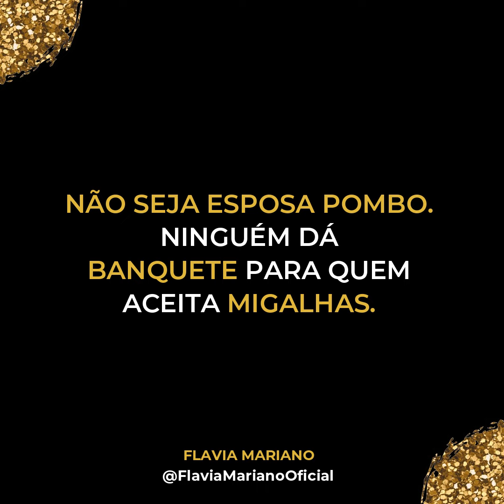FAÇA ISSO E DEIXE SEU MARIDO CONFUSO | Flavia Mariano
Não seja Esposa Pombo que aceita migalhas de amor e carinho. Torne-se uma Esposa Fênix que faz menos e recebe mais.

💁‍♀️QUER SABER QUAIS CURSOS FAZER?
Manda um whatsapp aqui: 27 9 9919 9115.